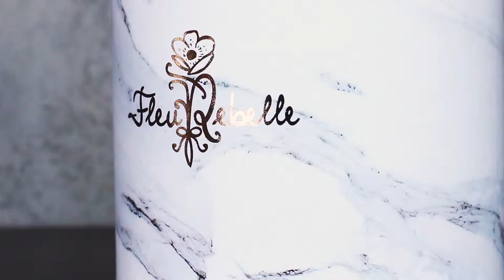FLEUREBELLE X LUCA by FAFSTUDIO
Trailer for FleuRebelle's Flowerbox

MADE IN LUXEMBOURG by FAF STUDIO

Eyeshadowpalette by LUCA
Make-up artist in Luxemburg